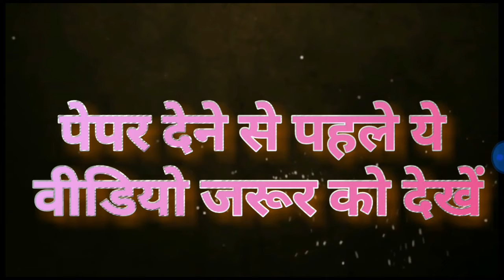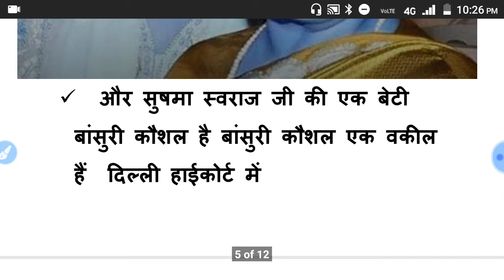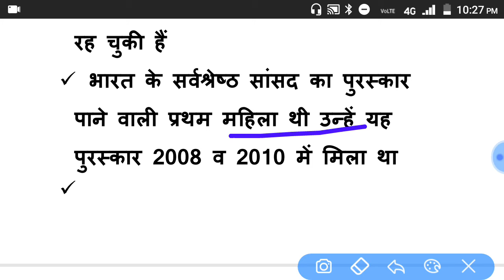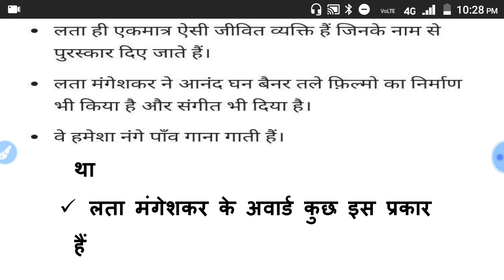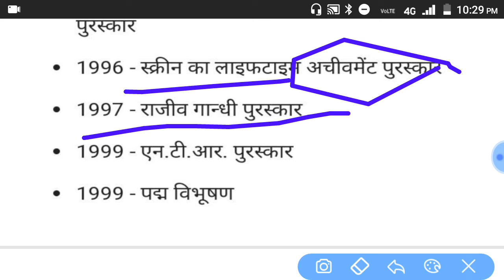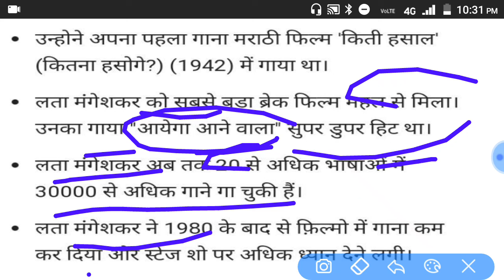सुषमा स्वराज से संबंधित सभी प्रश्न, जीवन परिचय सुषमा स्वराज का इतिहास sushma swaraj ka history life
सुषमा स्वराज का इतिहास
सुषमा स्वराज जीवन परिचय
सुषमा स्वराज से संबंधित सभी प्रश्न
सुषमा स्वराज के पिता का नाम
सुषमा स्वराज की माता
सुषमा स्वराज के सभी प्रश्न का जवाब
सुषमा स्वराज के भाई का नाम
सुषमा स्वराज की बहन का नाम
Sushma swaraj ka history
Sushma swaraj ka etihaas
Sushma swaraj ka jiwan parichay
Sushma swaraj se sbhi sambandhit question answer